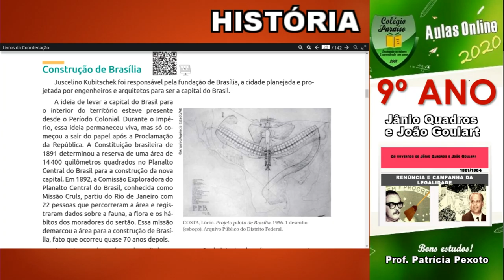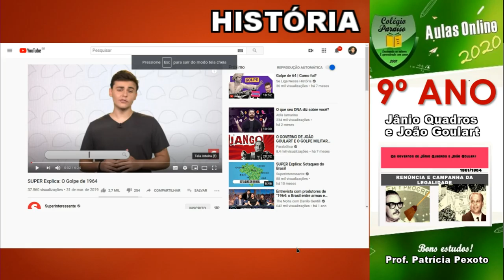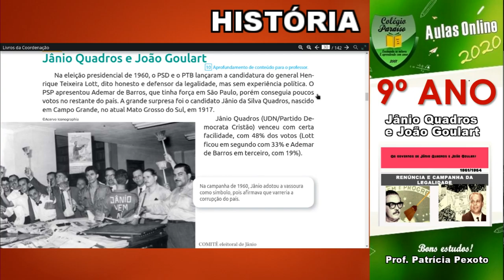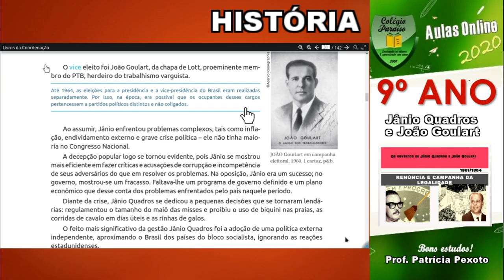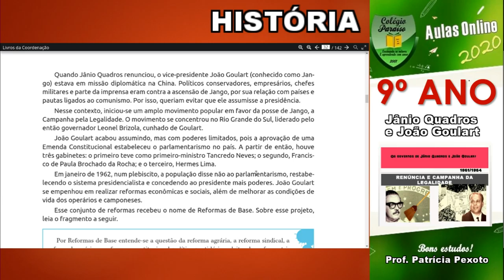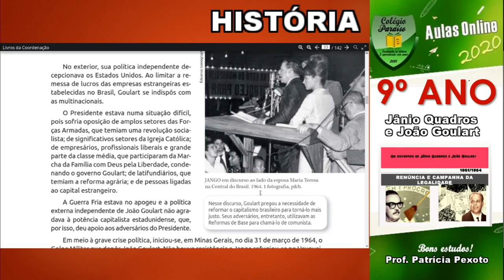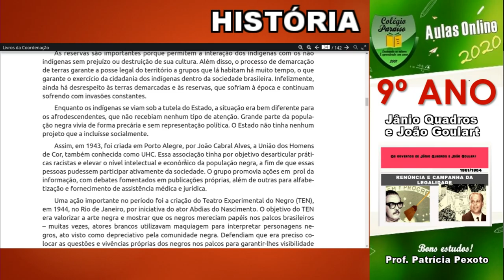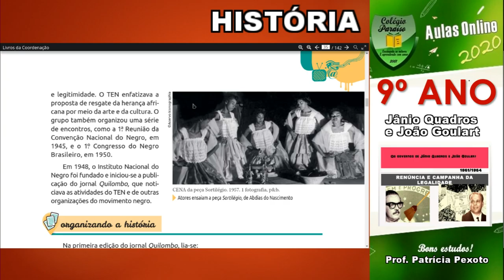AULA DE HISTÓRIA 9º ANO JÂNIO E GOULART - DIA 21 DE SETEMBRO DE 2020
s governos seguintes à “contenção” da ditadura por 10 anos, devido ao suicídio de Vargas, foram bastante conturbados. Jânio Quadros (“O prometeu de Vila Maria”) era o novo candidato pós-J.K., e era visto como um homem sério e próximo do povo, derrubando a barreira entre a população “carente” e os políticos. Foi com esse discurso popular que Jânio conquistou os brasileiros, tornando-se um fenômeno eleitoral.

Mas, em 1961, enfrentando críticas tanto de setores populares quanto conservadores, Jânio escreve uma carta de renúncia. Era, na verdade, uma manobra: a tentativa de um “Golpe Branco” contava com a ida de Jango, seu vice-presidente, para a China. Os brasileiros viam Jango como uma clara aproximação com a esquerda, e Jânio acreditava que o povo e os militares pediriam que ele ficasse, o que não ocorreu.